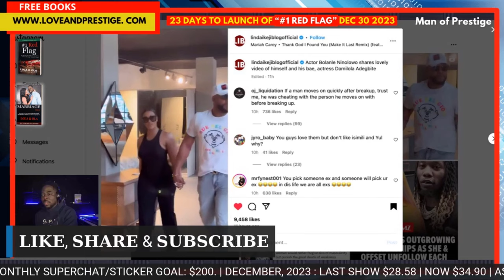BOLANLE NINALOWO & DAMILOLA ADEGBITE? 💑 RECENT SPLIT RAISES DOUBTS